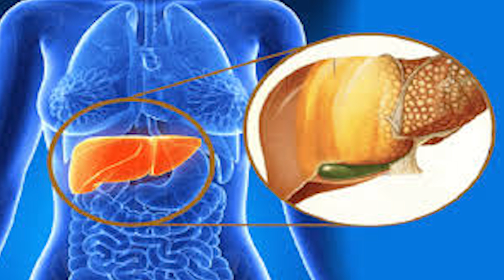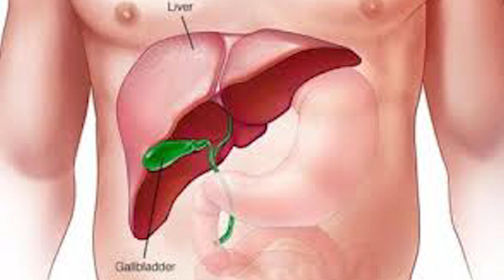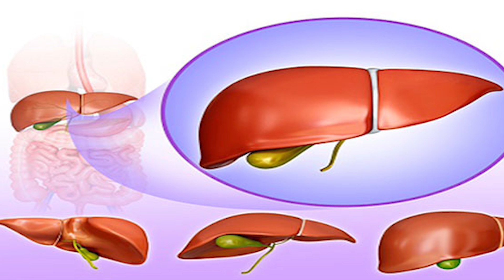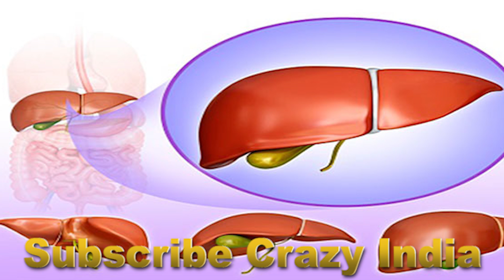सिर्फ 2 दिनों में पाए लीवर की सभी समस्याओं से छुटकारा इस आयुर्वेदिक चाय के प्रयोग से..!! mulethi tea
You can Buy this products Online Link are Below:-
Amazon Link are :-
liquorice/Mulethi Powder/मुलेठी

Flipkart Link are :-
liquorice/Mulethi Powder/मुलेठी